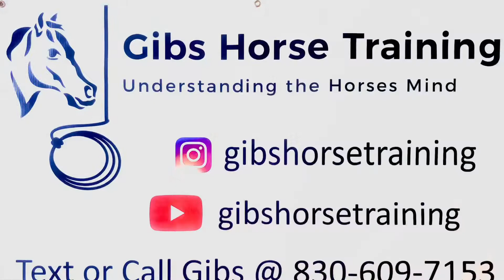Home sweet Home Serenity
After a month of Fundamental Groundwork’s program, Serenity finally went home with a new mind and more confident on herself and settled down and relaxed with the people around and her environment.
She needs to continue the drills she have learned to be  more softer and calmer.